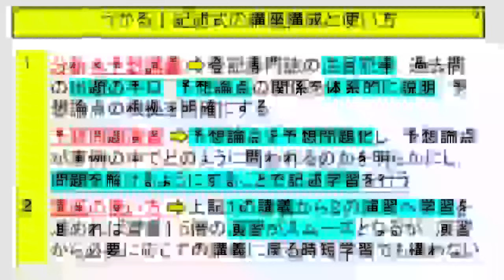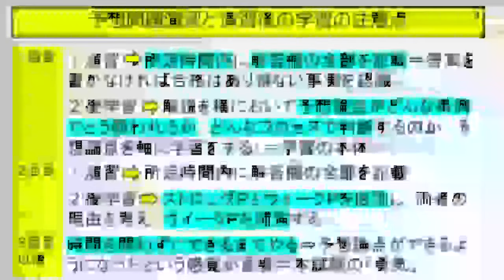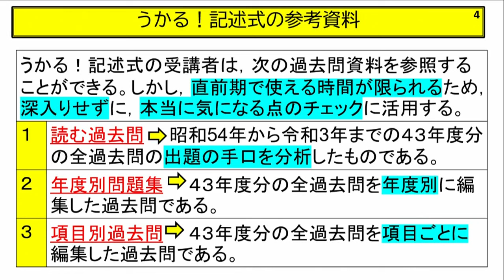【司法書士】令和４年度 うかる！記述式の講座内容と学習の仕方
「うかる！記述式～出題予想演習」の担当講師である蛭町講師から、当講座のオリエンテーションとして、「（１）講座の進め方」「（２）教材の使い方」「（３）講義内容・方針」をご案内します。

【「うかる！記述式～出題予想演習」の講座詳細はこちら】